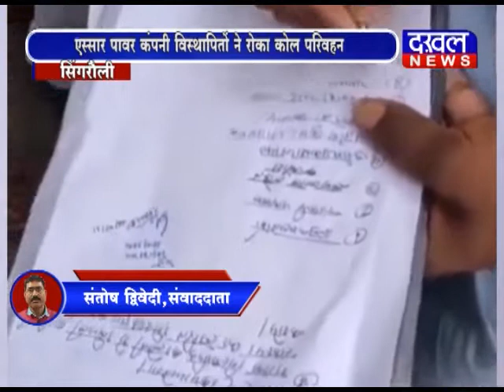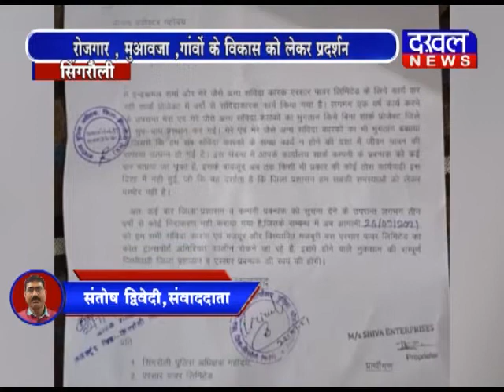सिंगरौली- एस्सार पावर कंपनी विस्थापितों ने रोका कोल परिवहन DAKHAL NEWS//